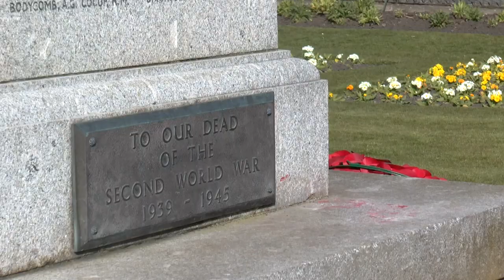Dartford war memorial benches unveiled in Central Park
Two memorial benches have been installed in Dartford’s Central Park as a tribute to those who lost their lives in war.